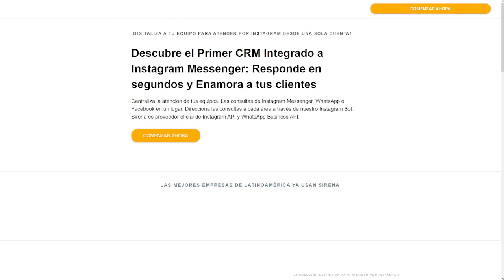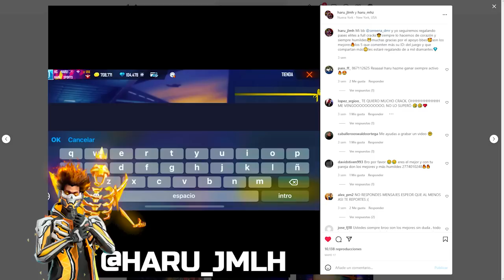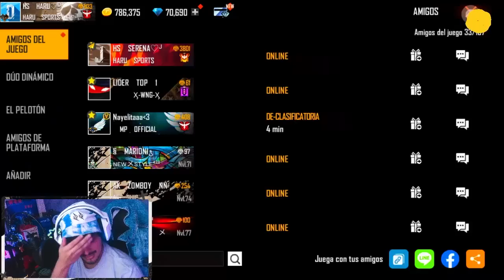CONSEGUI la CUENTA más MILLONARIA de FREE FIRE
CONSIGUE DIAMANTES GRATIS AQUI ⬇️⬇️⬇️
🟢DIRECTOS TODOS LOS DIAS POR TROVO⬇️
HORARIOS⬇️
🇪🇨 ECUADOR: 14:00 - 18_00 Y 19:00 - 21:00
🇲🇽 MEXICO: 14:00 - 18_00 Y 19:00 - 21:00
🇦🇷 ARGENTINA: 16:00 - 20:00 - 21:00 - 23:00

Una de las cuentas mas chetadas de todo Free Fire aquí en LATAM, con pases com Sakura, Hip Hop, Destructor y mas.